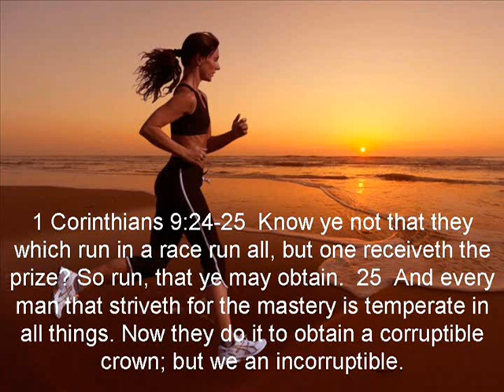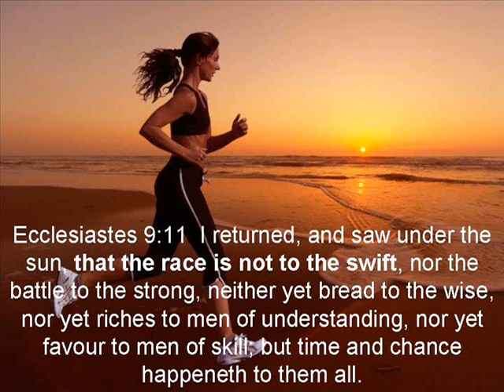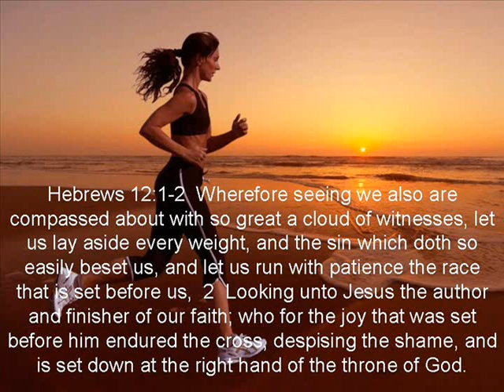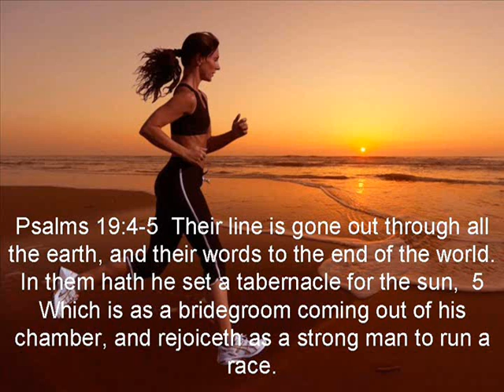Run the race of faith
run the race that is set before you.
Jesus Rules